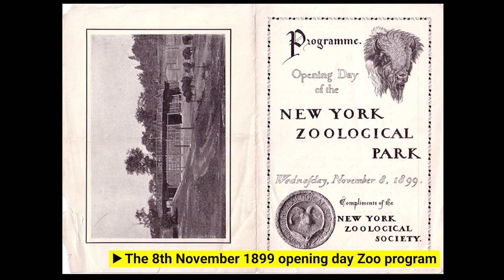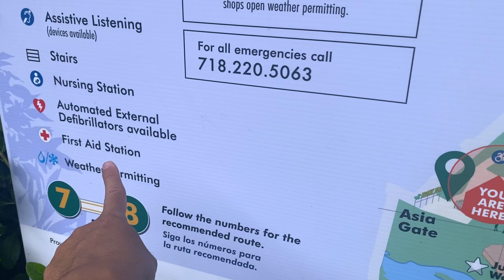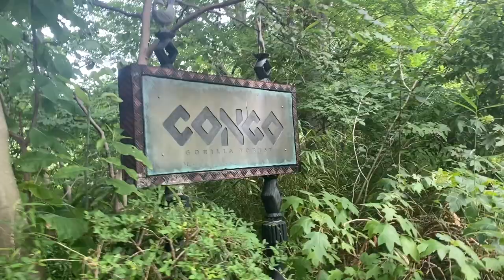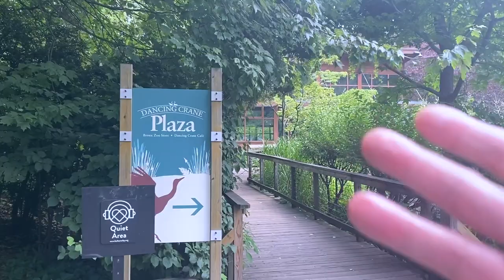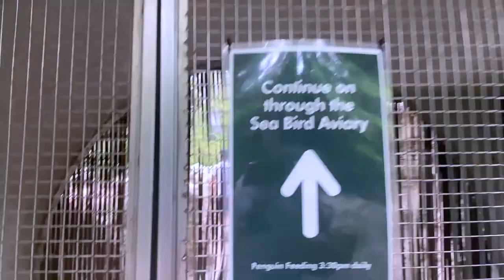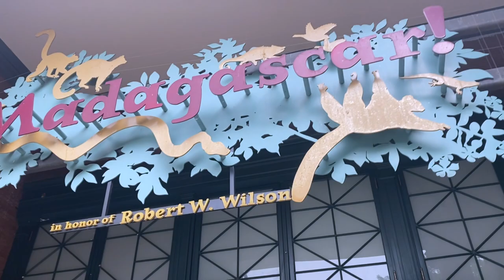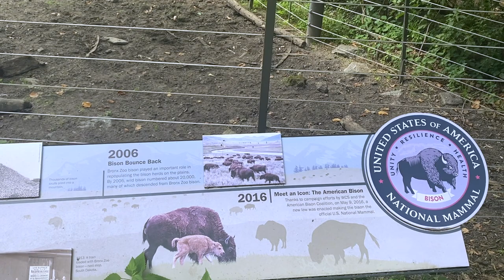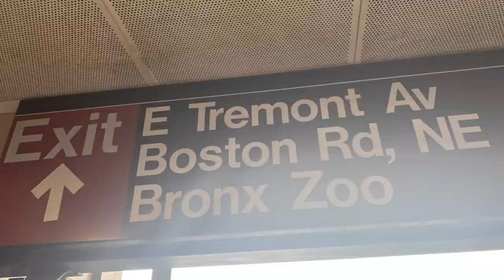🦬 Bronx Zoo FULL TOUR : A true hidden gem of New York City : Watch this before you go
Situated in the Bronx, the Bronx Zoo is one of the most famous zoos in the world. In 1898, the City of New York allotted 250 acres of Bronx Park to the New York Zoological Society to build a park aimed at preserving native animals and promoting zoology.

The Bronx Zoo houses over 4,000 animals representing more than 650 species.

Rather than having animals in cages, the zoo offered a natural habitat for animals through the combination of the terrain of Bronx Park and the Bronx River, which flowed directly through the park. Known for its diverse amount of animals, conservation efforts to preserve native species, and grand size, the Bronx Zoo attracts over two million visitors every year.

0:00 About Bronx Zoo
0:48 History of Bronx Zoo
2:45 Map of Bronx Zoo
5:06 African Plain
6:49 Congo
11:14 Chilean Flamingo
11:29 Dancing Crane Cafe
12:20 Aquatic Birds
14:41 Bald Eagle
15:07 Aldabra Giant Tortoise
15:24 California Sea-lion
15:34 Madagascar
17:03 Southern White Rhinoceros
17:19 Père David's deer
17:37 American Bison
18:54 Zipline
20:31 Tips and Outro